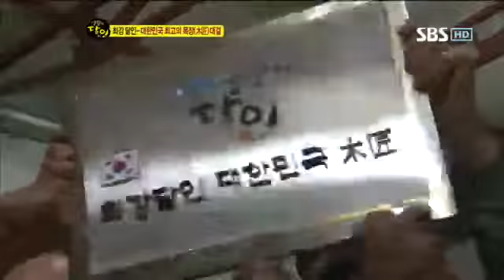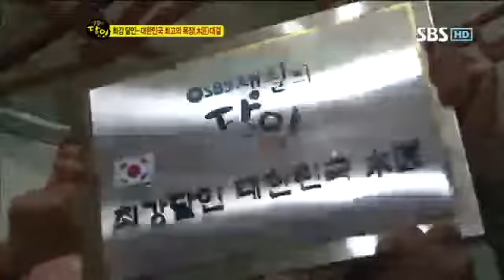생활의 달인 359회 다시보기 10번